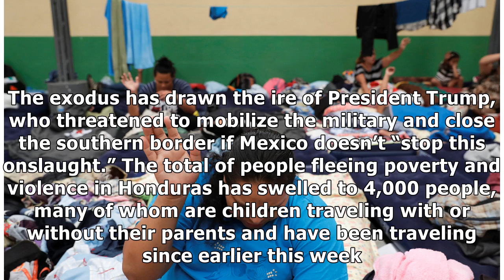US-bound migrant caravan reaches Mexico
A caravan of Honduran migrants set out from the impoverished, violence-plagued country and is headed north on the long journey through Guatemala and Mexico to the US border. REUTERS Migrants leaving G.